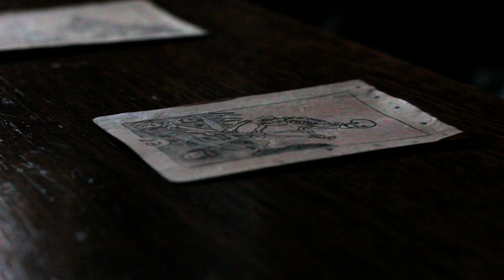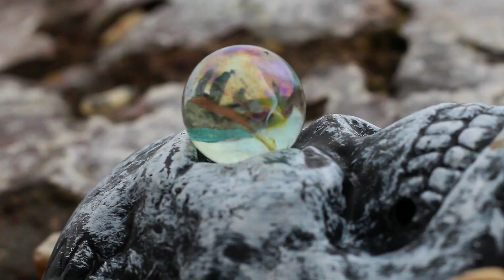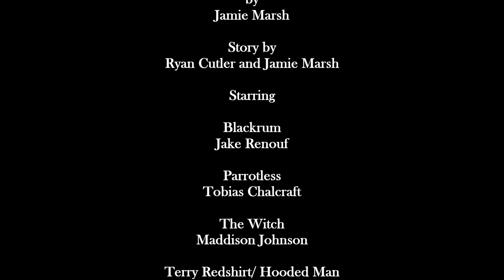Fools Gold 2 - Long Time No Sea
The best beard of the high seas is back. Join captain Blackrum (Jake Renouf) for another swash buckling adventure filled with humour, danger, mystery and magic. FOOLS GOLD 2: Long Time No Sea sees Blackrum on the hunt for the stolen Gem of One Eyed Archie to use its now discovered abilities of resurrection for Parrotless. Along the way he must find the help from a sassy witch (Maddison Johnson) but can she be trusted?

Thank you so much to everyone that took part and helped make this film, it is a big improvement on the first and that is down to everyone that helped make it that way.